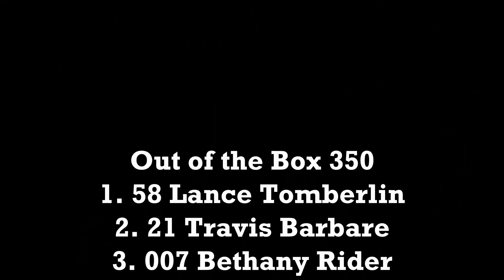Foothills September 25 2020 Out of the Box 350